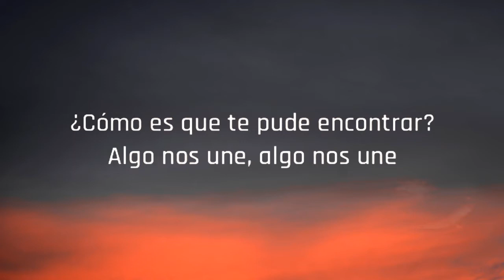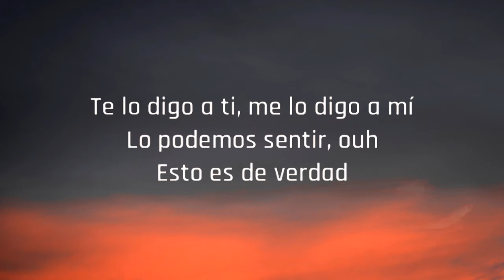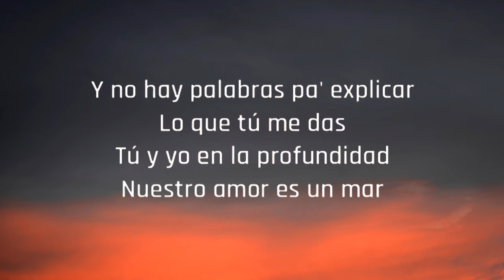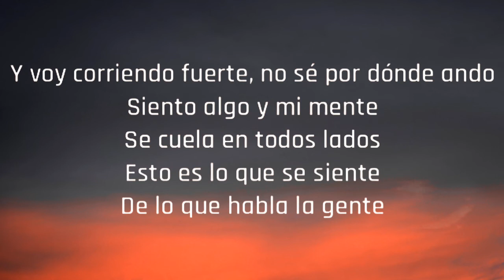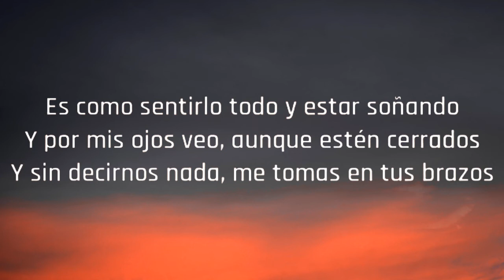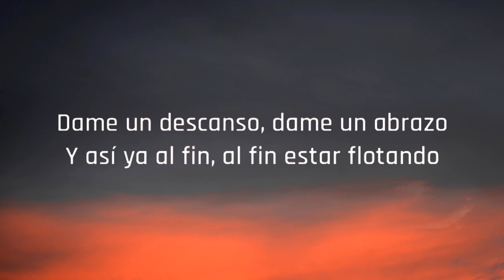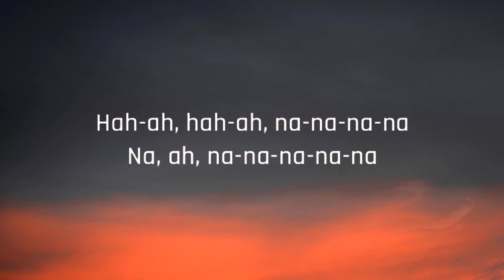Francisca Valenzuela - Flotando (Acústico) (Letra)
Lyrics:
[Verso 1]
¿Cómo es que te pude encontrar?
Algo nos une, algo nos une
¿De esto se trata al final?
Nunca lo supe, nunca lo supe

[Pre-Coro]
Te lo digo a ti, me lo digo a mí
Lo podemos sentir
Esto es de verdad

[Coro]
Y voy corriendo fuerte, no sé por dónde ando
Siento algo y mi mente se cuela en todos lados
Esto es lo que se siente, de lo que habla la gente
Es como sentirlo todo y estar soñando
Y por mis ojos veo, aunque estén cerrados
Y sin decirnos nada, me tomas en tus brazos
Dame un descanso, dame un abrazo
Y así ya al fin, al fin estar flotando
Flotando
Flotando
Florando

[Verso 2]
Es cuando dices: "Va a pasar
Lo que más duele, lo que más duele", mmm
Y es saber que tú estarás
Cuando despierte, cuando despierte

[Coro]
Flotando
Flotando
Flotando

[Verso 3]
Y no hay palabras pa' explicar
Lo que tú me das
Tú y yo en la profundidad
Nuestro amor es un mar

[Puente]
Y cuando cae la noche, despiertan los inventos
Como casa embrujada, fantasmas y recuerdos
Paso por todo esto antes que me despierto
Qué bueno es saber que tú estarás si tengo miedo

[Coro]
Flotando
Flotando
Flotando
Flotando
Flotando
Flotando
Flotando

[Outro]
Hah-ah, hah-ah, na-na-na-na
Na, ah, na-na-na-na-na